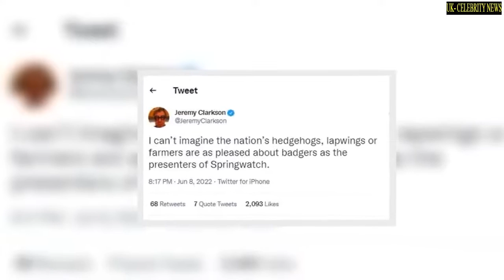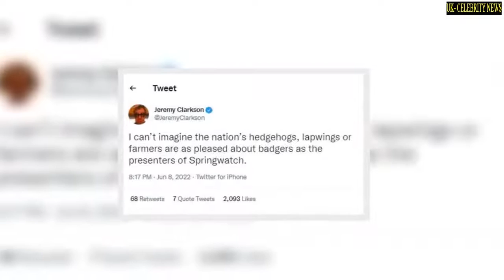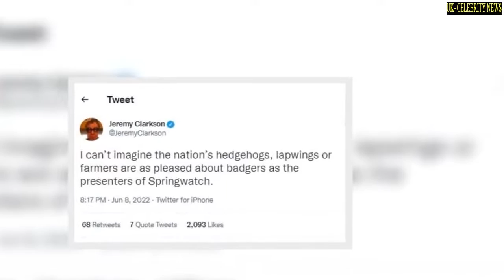Jeremy Clarkson aims savage jibe at Springwatch presenters after badger 'stamping' remark